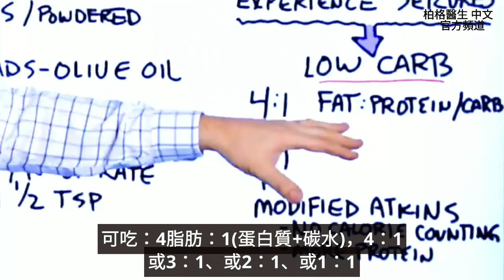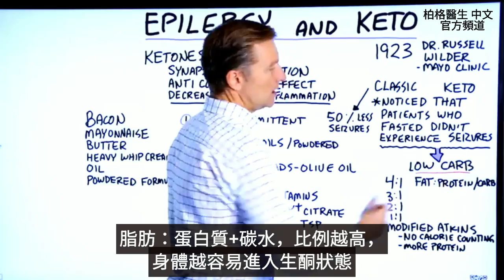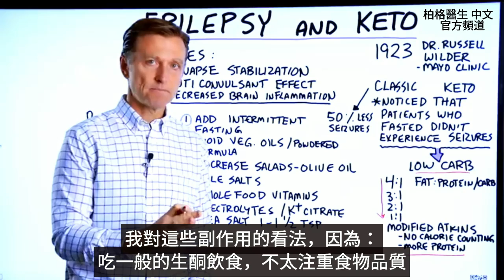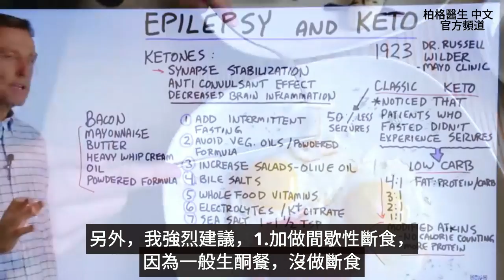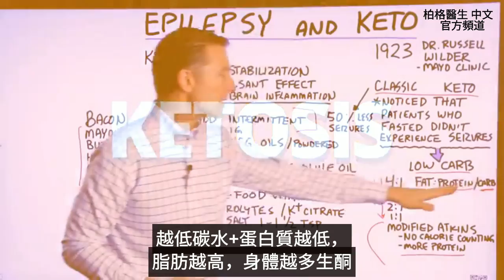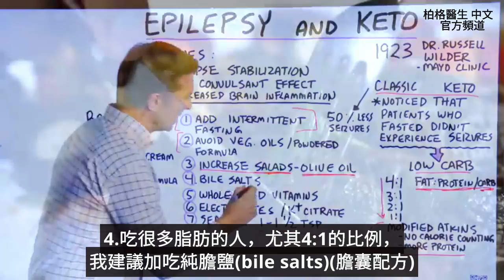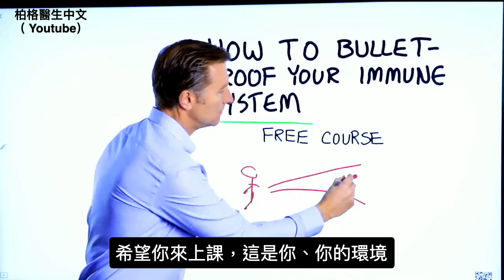腦炎、癲癇與生酮飲食, 身體產生酮,自然療法,柏格醫生 Dr Berg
了解的癲癇，與生酮飲食的關聯性。
時間標示
0:00 癲癇和生酮
1:40 為什麼生酮有助於改善癲癇發作？
2:08 一般生酮的潛在副作用
3:03 如何進行生酮飲食改善癲癇
7:15 保護你的免疫系統（免費課程！限美國）
(增強免疫力免費英文課程, 只限美國):

柏格醫生 dr berg 談：癲癇和生酮飲食。
1923 年，羅素·懷爾德 (Russell Wilder) 醫生注意到低碳水餐，可將一個人的癲癇發作減少 50%。 15% 的人癲癇完全不再發作。

這開始了一般生酮飲食來改善癲癇的做法。
當然，生酮飲食後來演變成不同比例的脂肪：蛋白質+碳水。
脂肪：蛋白質+碳水的比例越高，就越容易進入生酮狀態。

目前尚不清楚為什麼生酮飲食可能有助於癲癇發作，但有一些理論。

理論#1：酮可以提高神經元之間突觸的穩定性。
理論#2：酮具有抗抽搐的作用。
理論#3：酮可以減少腦炎。

吃一般的生酮飲食，一個人可能會有些潛在的副作用。
我認為這可能是因為一般的生酮飲食更著重於吃很多，而不是食物的品質。

如果有人想嘗試用生酮飲食來治療癲癇，他們可能需要稍微調整食物品質，會更健康。
柏格醫生自己會吃有機、草飼、野生、牧場放養的食物。

還有一些健康版生酮飲食：
1. 加做間歇性斷食
2. 避免植物油
3. 多吃蔬菜和沙拉（加橄欖油比較好）
4. 吃純膽鹽 (Bile salts, 膽囊配方)
5. 吃天然食物製的維生素
6. 吃電解質含檸檬酸鉀
7. 吃海鹽（每天約2.5~4克）

艾瑞克柏格(Dr Eric Berg)醫生介紹：
58歲，脊椎醫生， 他是弗吉尼亞州、加利福尼亞州和路易斯安那州的3州脊椎科醫生，￼執照一直維持有效。他是全球知名的健康生酮飲食和斷食專家，也是《新體型指南》和KB Publishing出版書作者。